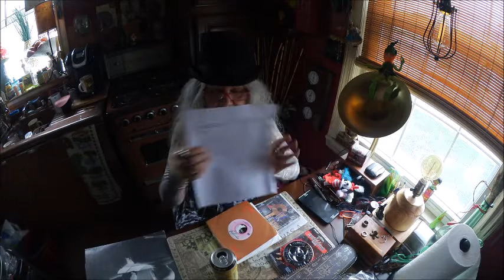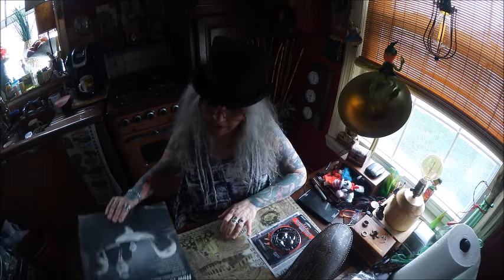Recent Thrift Scores and VCLT with Tink!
Now the other recent scores (not related to RSD) and some fun gifties from Trish!